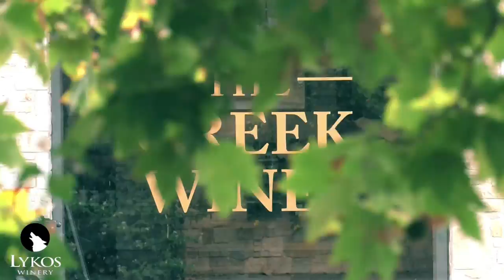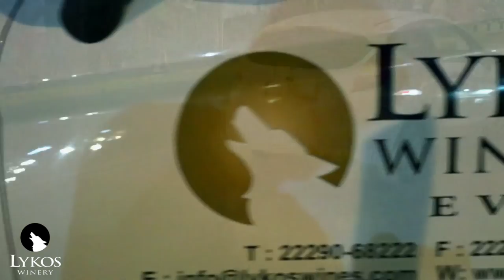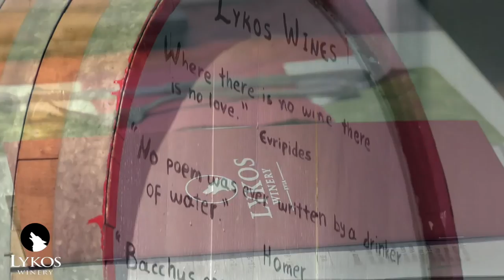Making Wine in Greece Corporate Video by AllinMotion Productions